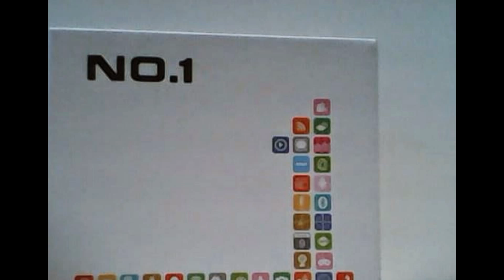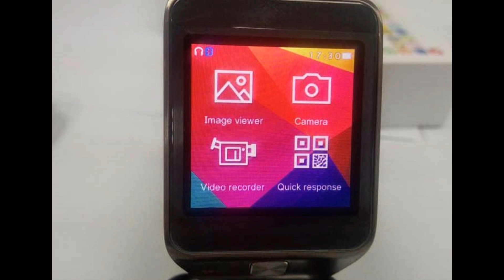No.1 G2 smartwatch Review a cheap smartwatch hands-on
No.1 has a lot of smartphones under its belt, most of which are clones of famous flagships. But given the recent surge in the demand for smartwatches, this Chinese manufacturer decided to try out its luck in the smartwatch category. Like its recent smartphone releases, this one too is a clone of a famous flagship smartwatch, the Samsung Gear watch. So, you get the same looks and design as the Gear smartwatch, which on the other hand makes it look a lot more posh and premium than other offerings in this range.

he No.1 G2 smartwatch is powered by a MT2502A processor with 128M + 32M memory configuration. It has a 1.54-inch TFT screen with a resolution of 240 x 240. While this isn’t the biggest smartwatch displays that we have seen recently, it is still big enough to allow easy touch inputs and on screen notifications. Like mentioned above, the front is protected by Sapphire Glass, so you don’t have to worry about scratches on the display.

The overall dimensions of the device comes out to 36.9 x 58.4 x 10 mm which is quite decent for a smartwatch. There is a 350 mAh battery inside, which is once again standard when you compare with other competitors like LG G Watch or Moto 360. You can charge it via the provided MicroUSB port on the watch.

Once, you are connected, you get access to a number of nifty features on the watch. The highlight is probably its ability to take phone calls. The integrated microphone and the speaker does well in maintaining the call quality. So, even if the phone is somewhere else, you can take calls and talk to the person on the other end. However, remember that the watch does not feature a SIM card slot and a Bluetooth connection to a cellular active smartphone is necessary to make and receive calls.

Another important feature of the device is its inbuilt 2MP camera. The sensor managed to surprise us all in terms of clarity and color reproduction, but still it can never replace your traditional camera or even a smartphone camera. So, its just good enough for a few shots in day light every once in a while. But more on that later.

The overall UI is good and responsive, however its not completely based on Android. The inbuilt heart rate monitor gives mixed results. Sometimes, the sensor works pretty well and the results are accurate, but sometimes, it may not function properly so you cannot rely totally on the phone’s heart rate monitor. The pedometer worked fine, so no problems there. It calculated the calories burnt as well as displayed the workout information pretty accurately. Moreover, it can count the number of steps taken as well as your speed.

The No.1 G2 can display text messages from your phone to its screen and you can then choose from a number of templates for reply. Even whatsapp messages are supported but you may face some problems with the app’s graphics. But overall, you can use the smartwatch for your basic networking needs too.